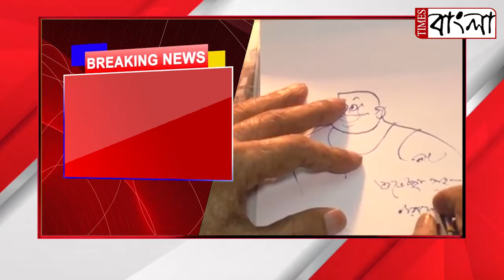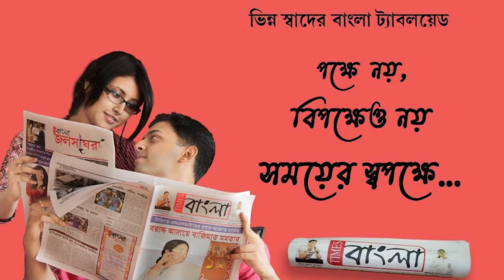প্রয়াত ‘হাঁদা ভোঁদা’,‘বাঁটুল দি গ্রেট’ স্রষ্টা প্রবীণ কার্টুনিস্ট নারায়ণ দেবনাথ